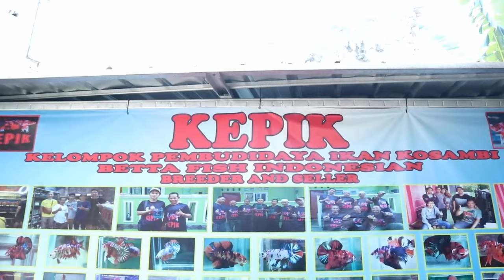PETERNAK IKAN CUPANG GIANT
INFO PEMBELIAN :
FAHMI WAHYUDI NO. WA:  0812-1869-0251
ALAMAT FARM :
Jl Raya Pondok Randu Gg.Gapensi 2 No.93
RT 06/02 Kel.Duri Kosambi Kec.Cengkareng Jakarta Barat 11750
Team : KEPIK ( Kelompok Pembudidaya Ikan Kosambi ) Jakarta Barat
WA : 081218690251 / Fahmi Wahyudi